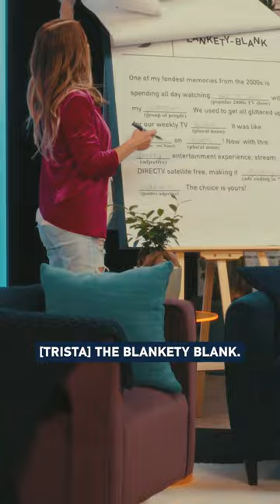The "of Love" franchise needs a comeback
Blankety Blank with Trista Sutter + Kari Byron | DIRECTV Studio